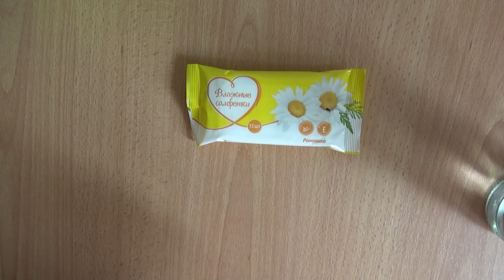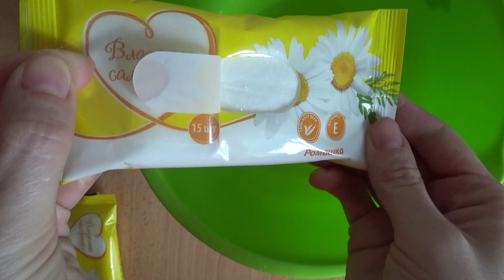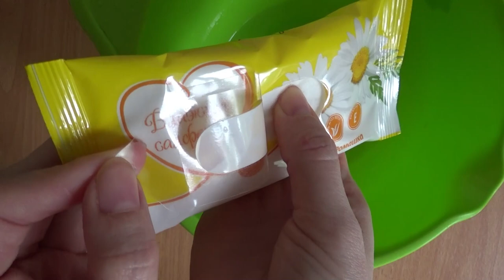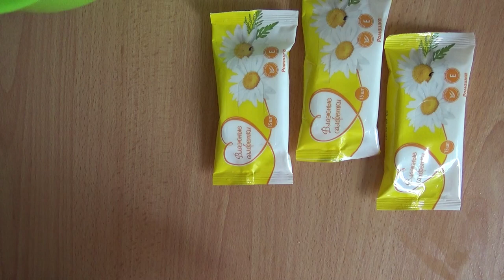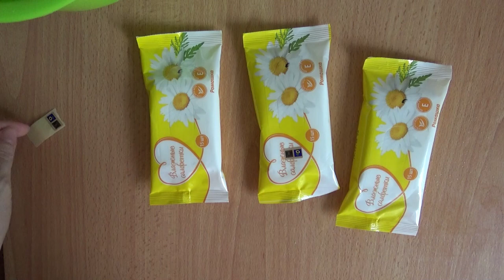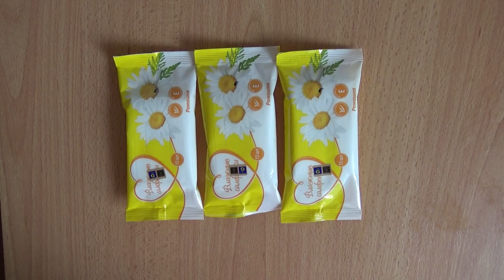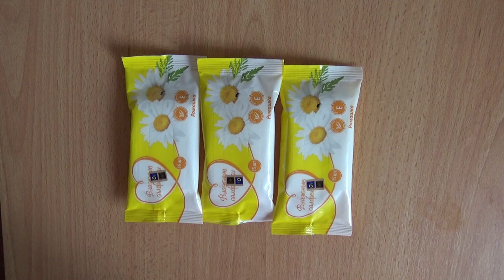Art Manij Спиртовые салфетки против коронавируса